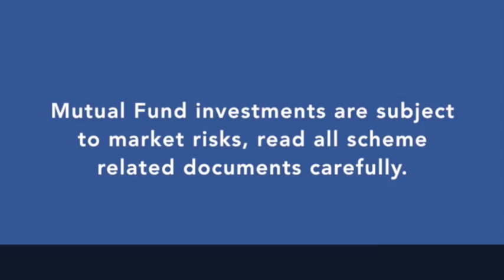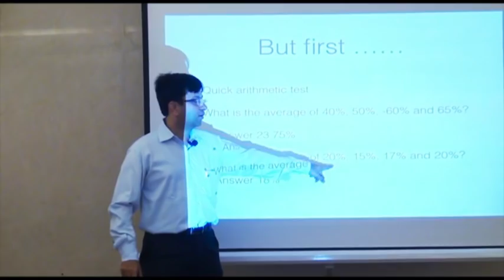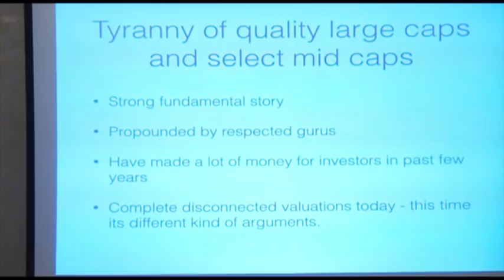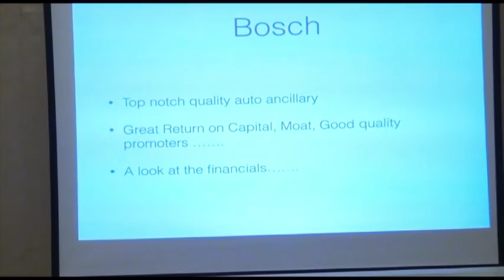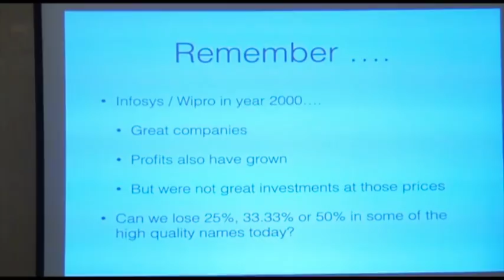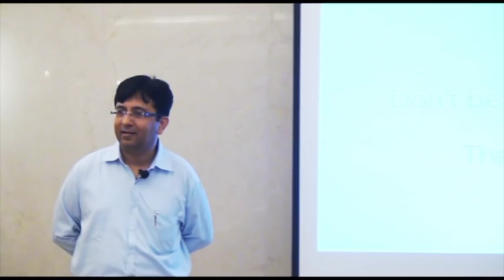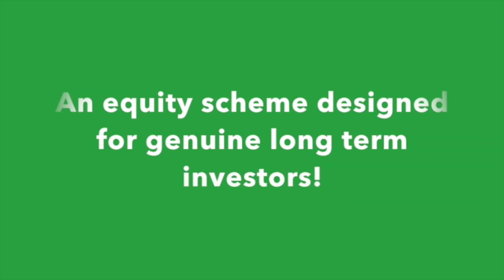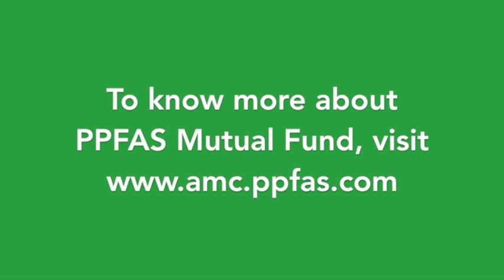Telling the emperor that his clothes are torn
The title means that the quality companies which are trading at very high multiples in the range of 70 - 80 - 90 P/e multiples are not justified as earnings have not grown at the same pace. These companies are way ahead of the fundamentals and much beyond the intrinsic value.

There are plenty of quality FMCG companies which are in a over-stretched zone. A few may still command that premium but if earnings do not reflect growth there is a high probability of mean reversion.

Warren Buffet himself has said that its not always prudent to hold a business as a stock forever. If valuations are unjustified, it is necessary to exit the business and opportunity cost to be evaluated at all times. The conception that its always beneficial to hold a business for eternity does not hold true.

Bottom-line is one should be very careful in holding a business in portfolio and evaluate the earnings vis-a-vis P/E multiple. One should not chase fancies of the market.